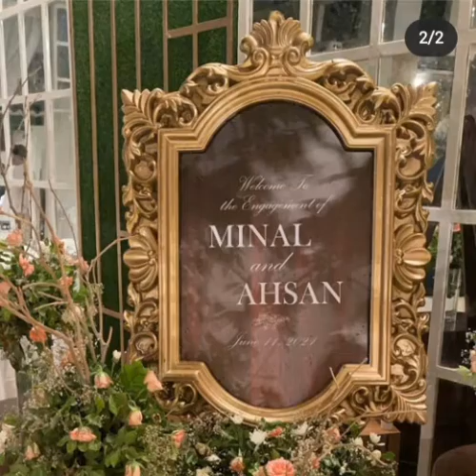Minal khan and ahsan mohsin engagement pictures / minal khan/ design freaks